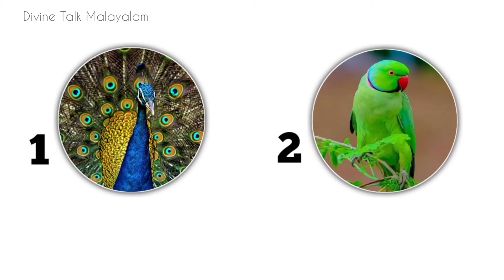ഇതിൽ ഒരു പക്ഷിയെ തിരഞ്ഞെടുക്കൂ... നിങ്ങളെ കുറിച്ച് ഒരു രഹസ്യം പറയാം... തൊടുകുറി ശാസ്ത്രം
തന്നിരിക്കുന്ന ചിത്രങ്ങളിൽ ഒന്ന് തിരഞ്ഞെടുക്കുക...

നിങ്ങളെ കുറിച്ചുള്ള ചില രഹസ്യങ്ങൾ കേട്ടോളൂ...

നിങ്ങളെ തേടി ഒരു സന്തോഷവാർത്ത ഉടൻ വരും...

തൊടുകുറി ശാസ്ത്രം
Thodukuri sasthram